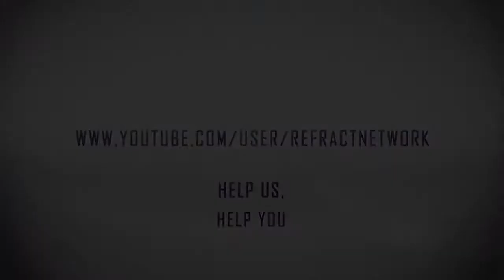[Black Ops] 100% Rendered- Episode 1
Hi my name is Spike or Spikey and I am a new director here at the RefractNetwork. This is the first installment of a new series titled 100% Rendered where I hope to combine my skills as a player, commentator and editor to create a sick video for your enjoyment. Any support is muchly appreciated.

Thanks =D